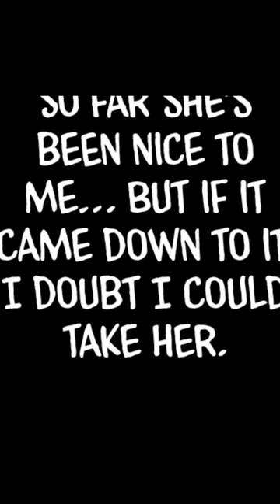Hyena-chan Will PROTECT YOU!!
Hyena-chan is back and she's making sure to get a good impression on your mother. However, her intentions are pure, right?? Also, Tiger-chan is making sure to have her chance encounter with you happen one more time! Her luck so far is not so good but she hasn't given up hope yet!

Support me?

[Manga]: Hyena-Chan